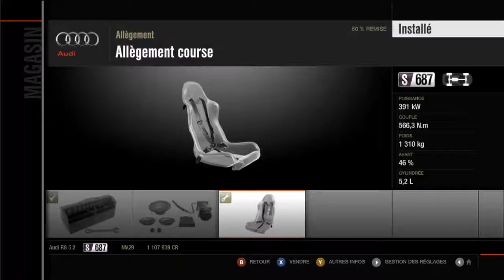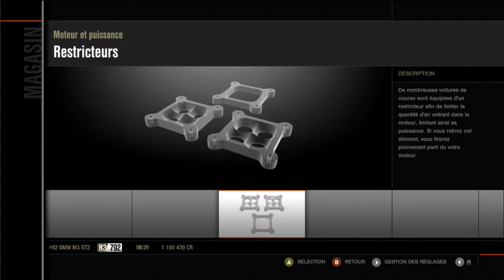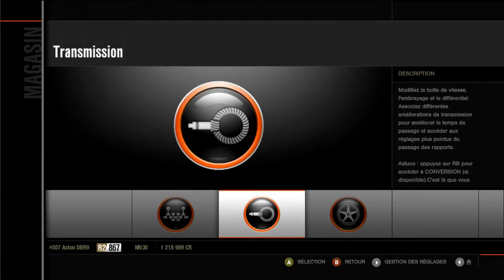[No/Stress Live] Briseur De Couple | Forza Motorsport 4 #4 (XBox 360)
Titre mérité

📆 - Rediffusion du live Twitch du 1er Août 2017